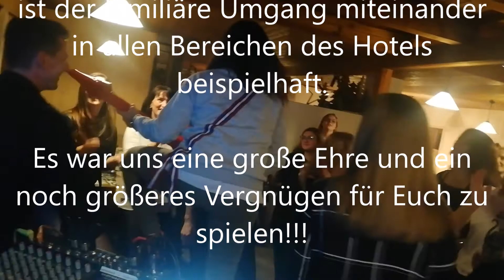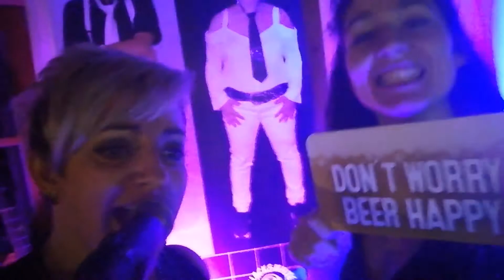AFTER CHRISTMAS PARTY mit DUO BLACK&WHITE